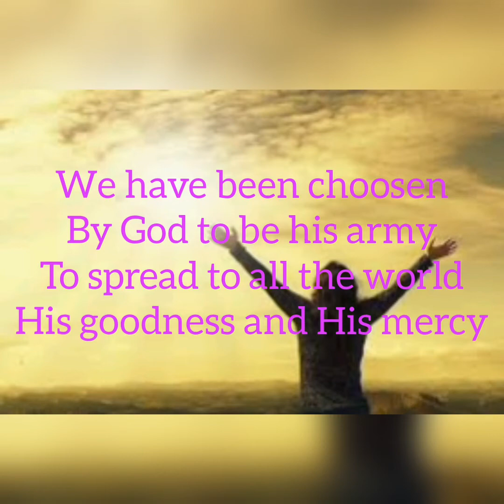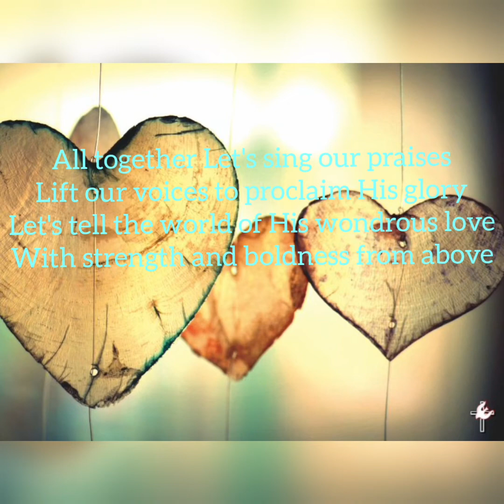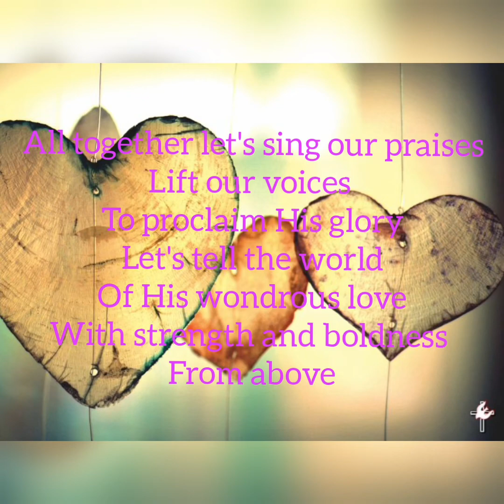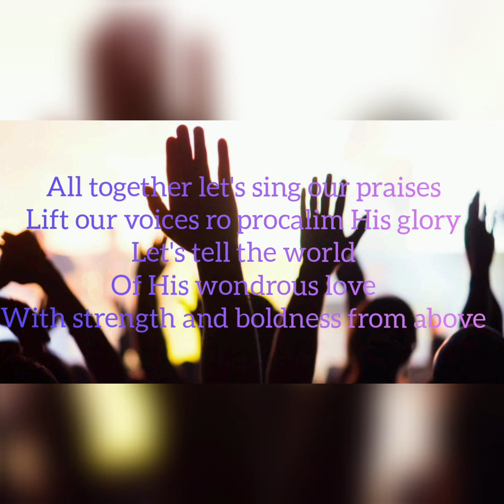God has got an Army- Ptr Melchor Miranda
FBCFI church

God has got an army

We have been choosen
by God to be His army
To spread to all the world
His goodness and His mercy

Together let's be gathered and unite to build
His house of praise
Let's start a strong foundation
To be built in every nation

All together let's sing our praises
Lift our voices to proclaim
His glory
Let's tell the world of His wondrous love
With strength and boldness from above
For He has given us the authority to destroy the works of the enemy
God has got an army to declare His praise

We are a force to reckon with
For we have the armour and the sword of the Lord.